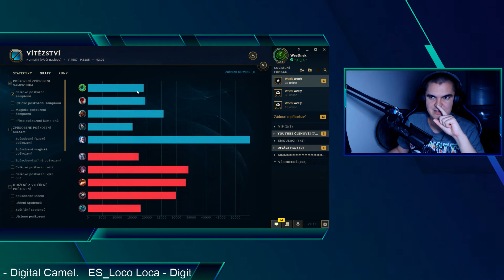League of Legends: Champion Marathon - Thresh